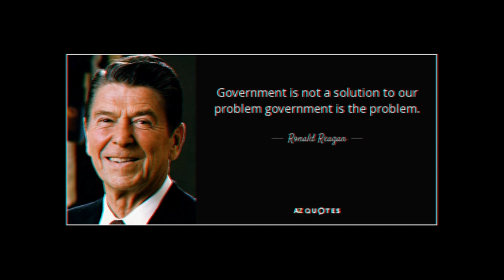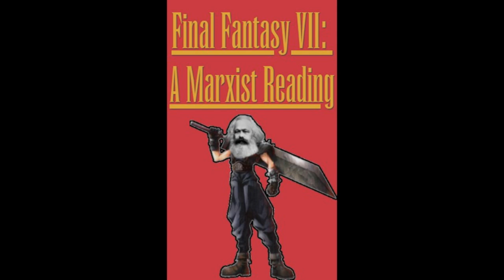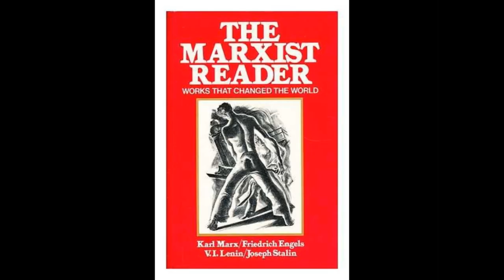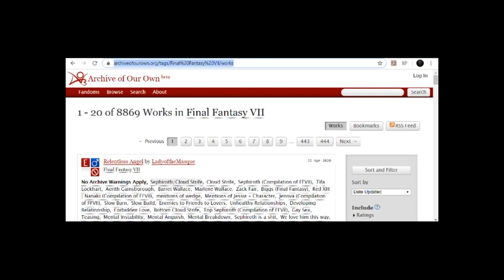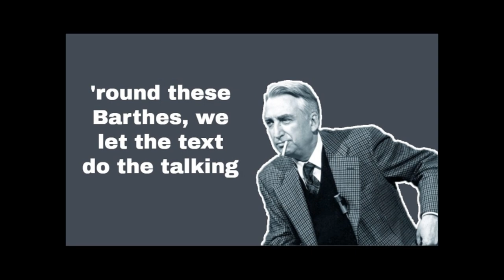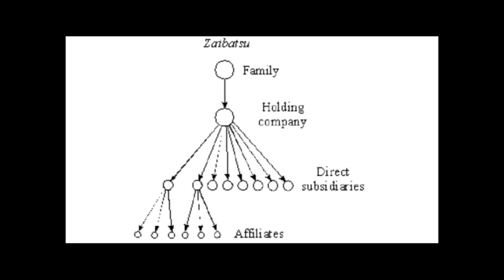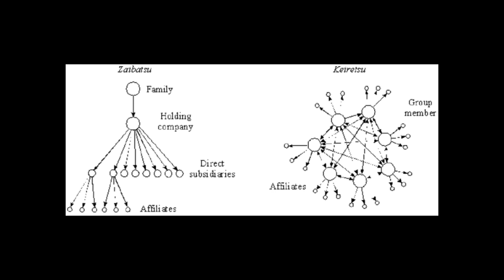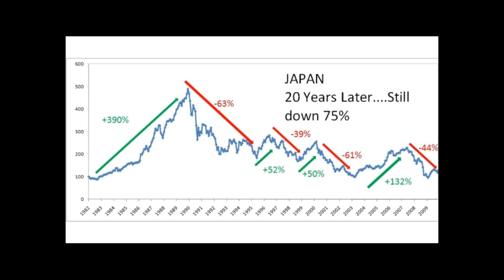Final Fantasy VII: A Marxist Reading Part I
The first in the Final Fantasy VII: A Marxist Reading series.

Part 1 will provide some background information on Marxism, Marxist literary theory and the historic context for the development and release of Final Fantasy VII.